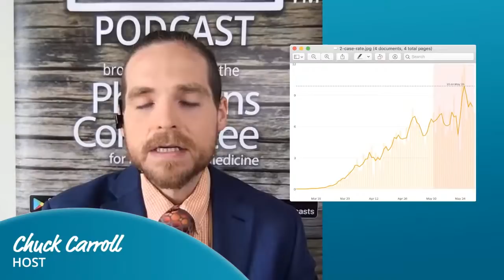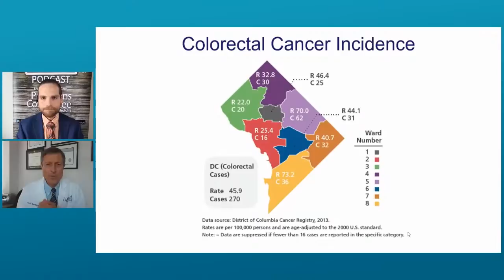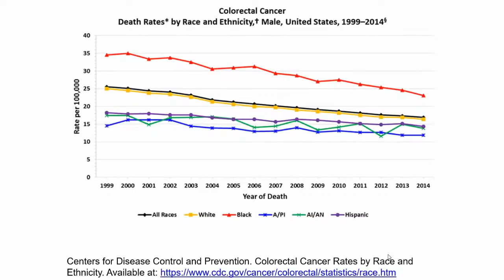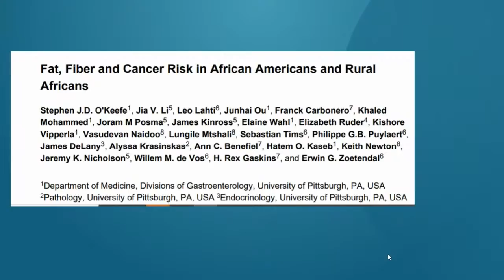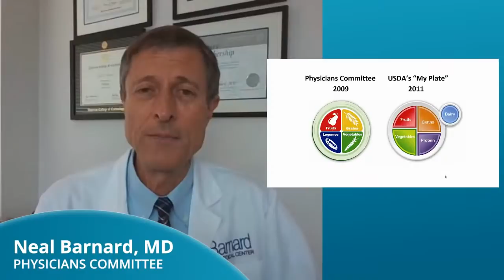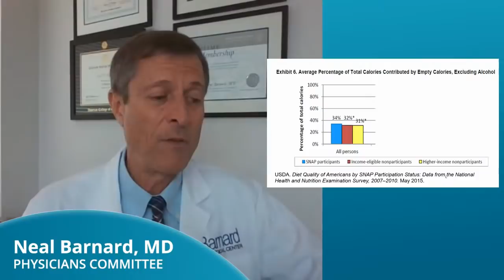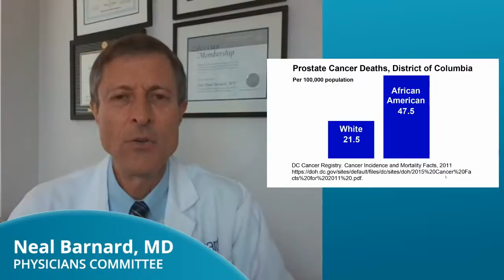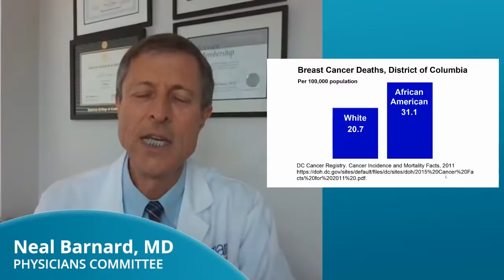Let's Beat Breast Cancer with Dr. Kristi Funk!